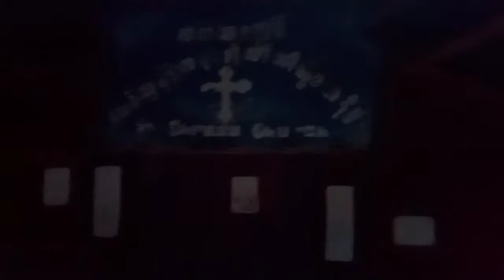My broz Dei Dei birthday 🎂🎂 (Mae La Oon Young Boyz)✌️✌️